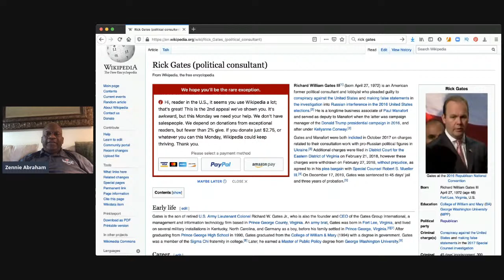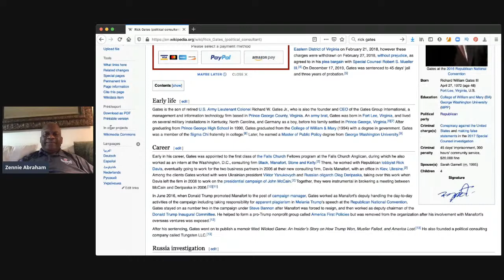Rick Gates Interview: 2016 Trump Deputy Campaign Manager Talks Post 2020 Election